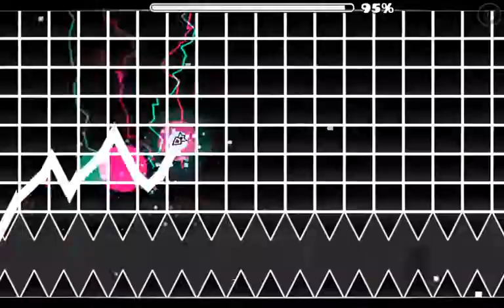Replay from Geometry Dash!